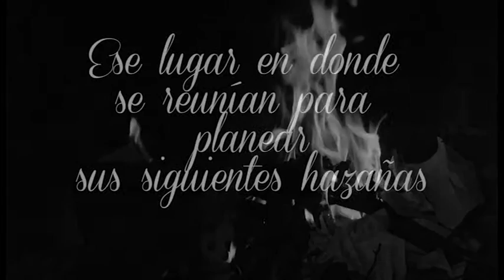book trailer/La continuidad del parque/Julio Cortázar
Trabajo hecho para la clase de Producción de vídeo multiplataforma
Facultad de Ciencias Administrativas y Sociales, Universidad Veracruzana. Publicidad y Relaciones publicas